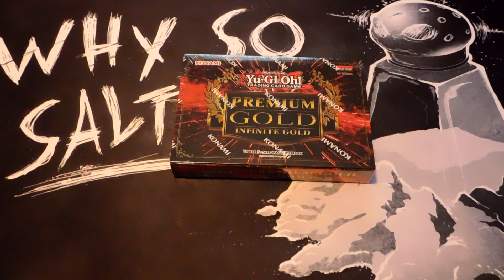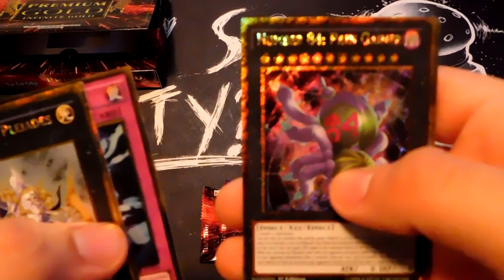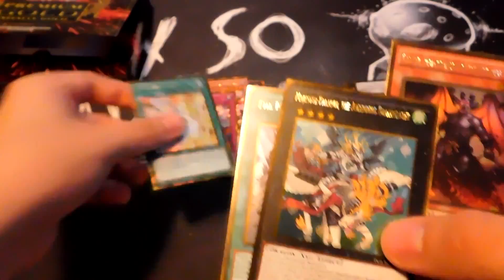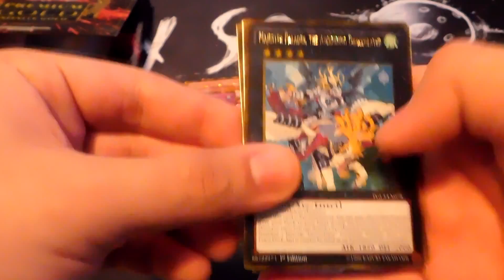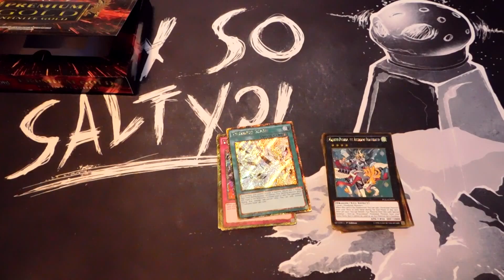Yu-Gi-Oh! Premium Gold: Infinite Gold Part 3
Here is part 3 of my Premium Gold: Infinite Gold openings.

Music from ZDOT Productions